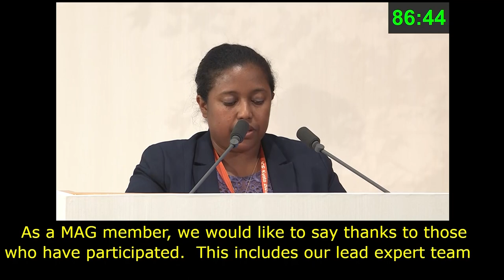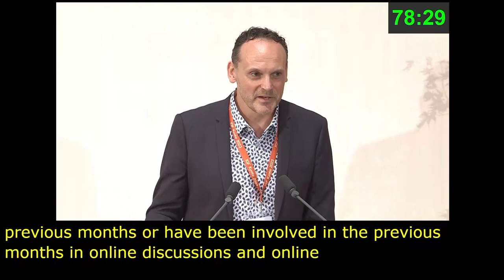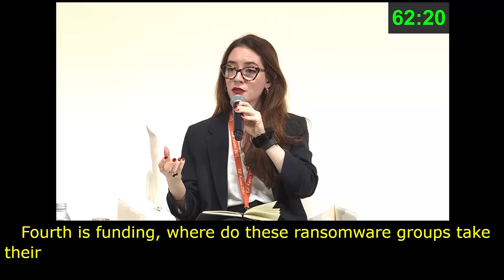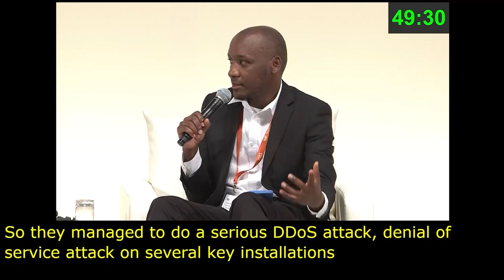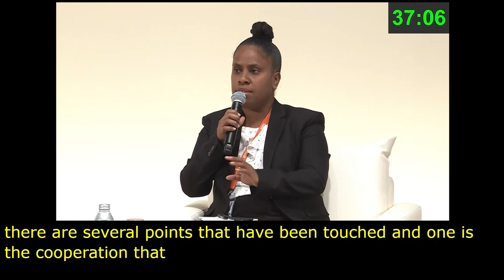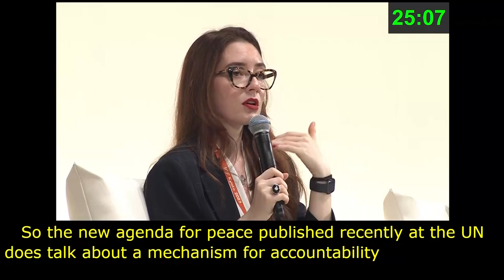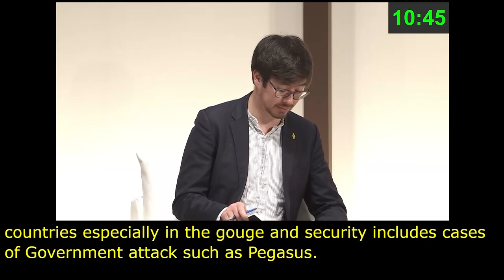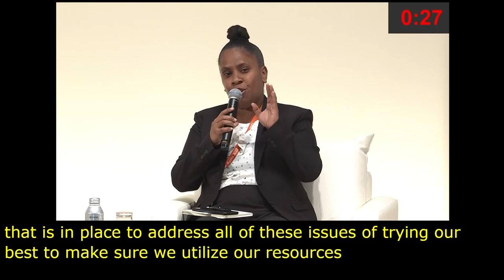IGF 2023 - Day 4 - Plenary Hall - BPF: CYBERSECURITY - Russian